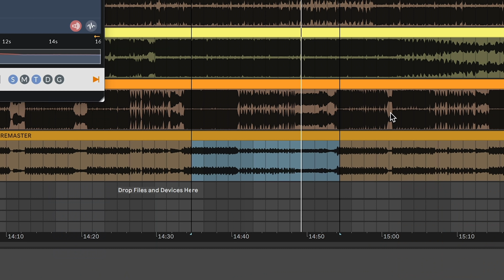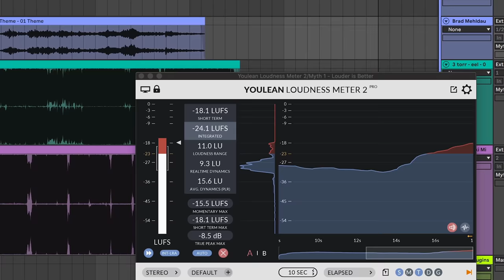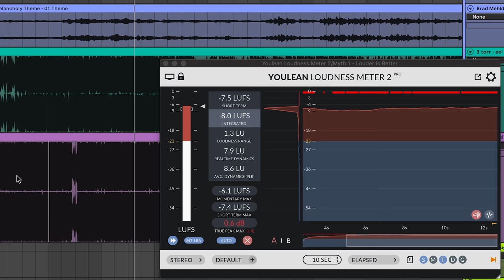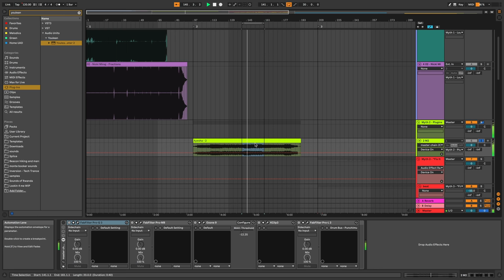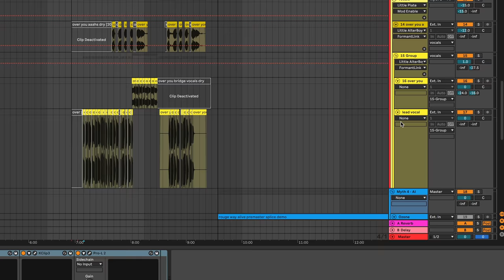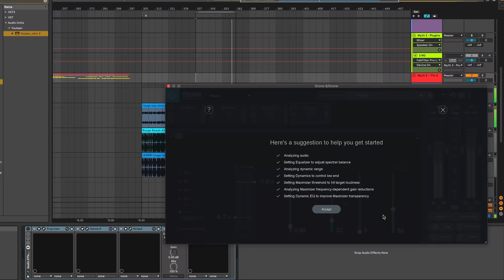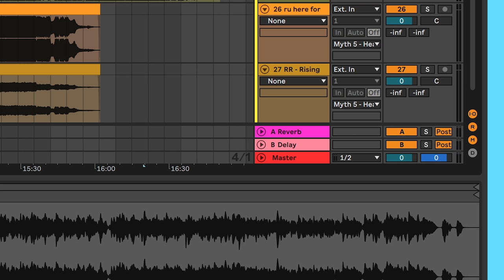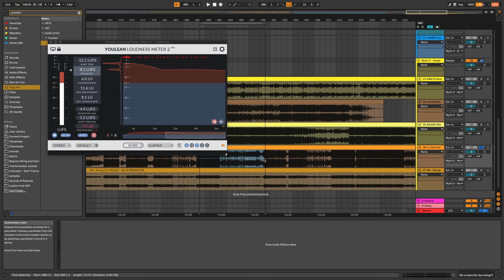5 mastering MYTHS you've believed this whole time (music production MYTHBUSTERS)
00:00 - Intro
00:43 - LOUDER is better
9:17 - XYXZ plugin will make my tracks slap
12:29 - You'll fix it in the master
15:12 - A.I. is the answer
21:16 - You need 6db of headroom to send to master

5 mastering MYTHS you've believed this whole time ... (music production MYTHBUSTERS)